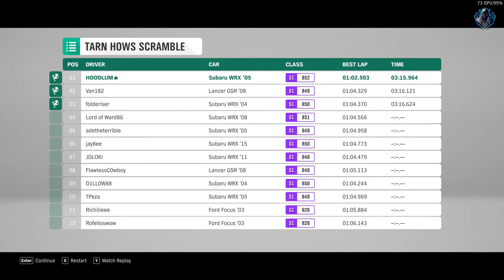Subaru Impreza WRX STI - Forza Horizon 4 | ASUS TUF F15 - RTX 3050 Gameplay | Selecting the Subaru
As the chapter in Forza Horizon 4 this is the selecting and the first race from Subaru Impreza WRX STI
played on ASUS TUF F15
i5-11400H
Nvidia GeForce RTX 3050
4 GB Ram